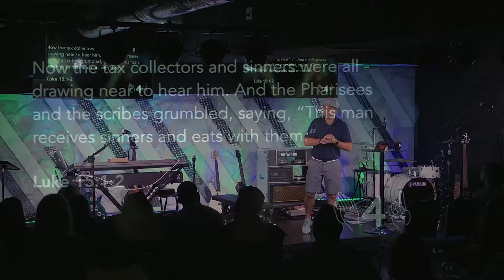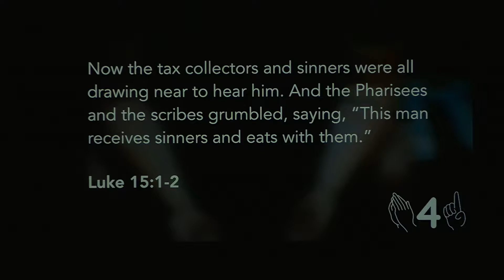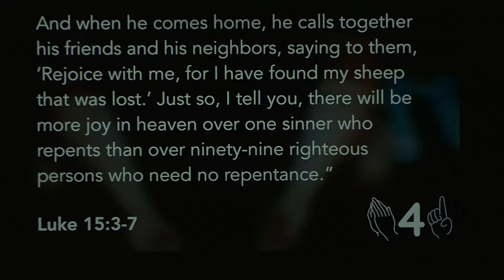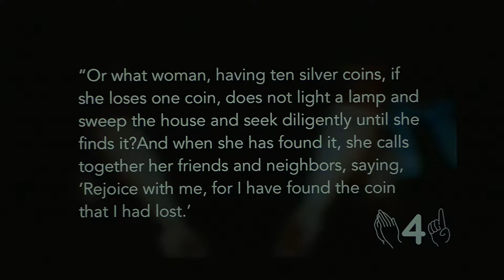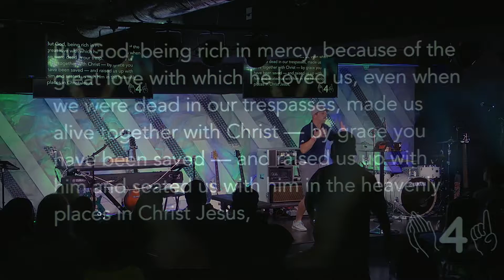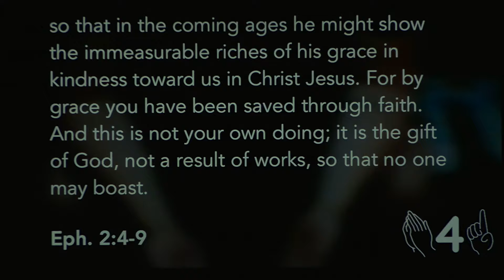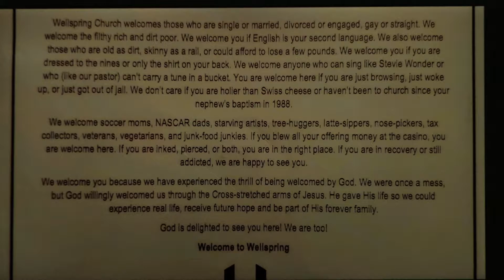Celebration NOT Frustration | Pastor Jason Coache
Join us in our PRAY 4 ONE series  // August 18, 2019

Bible Text: Luke 15 (ESV)

"We exist to ignite a craving for Jesus by relentlessly loving our community”